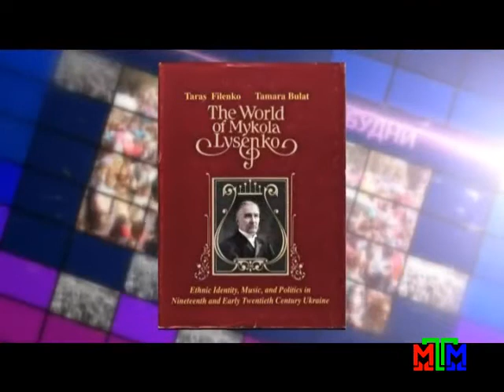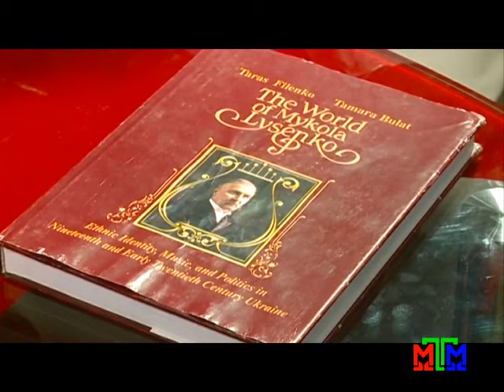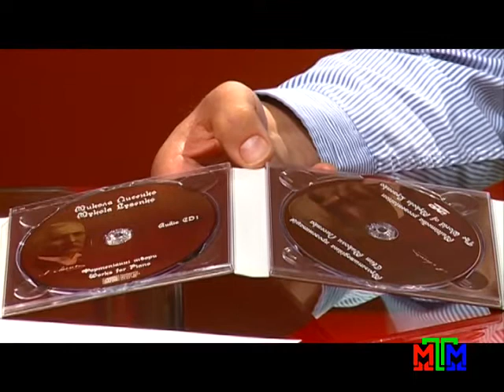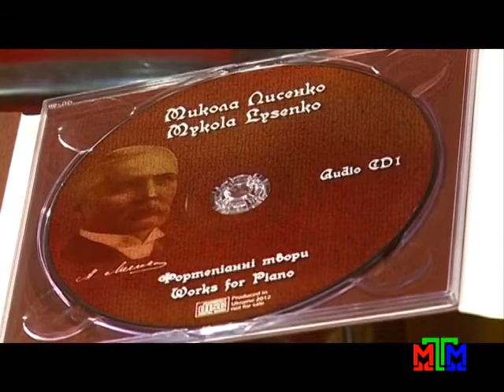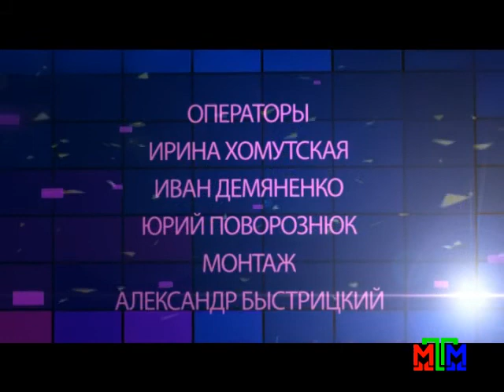Актуальное интервью - Тарас Филенко - 04.06.2015